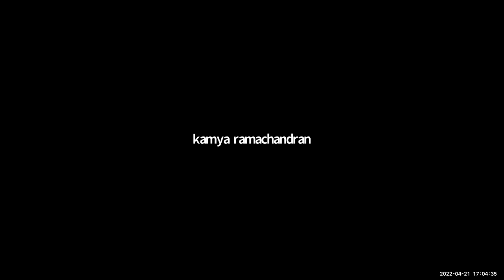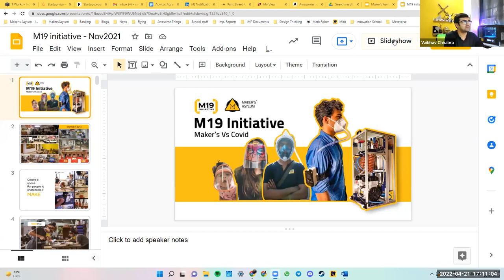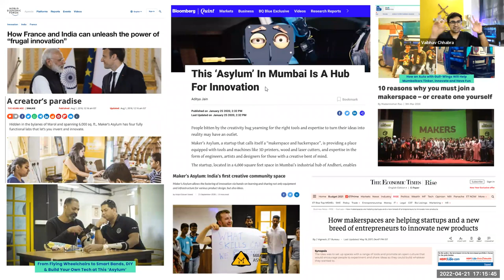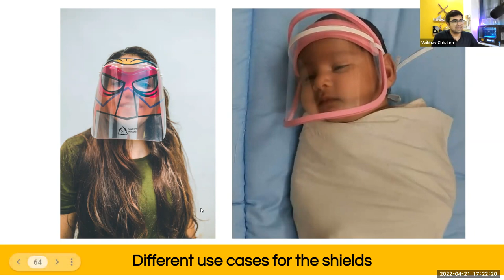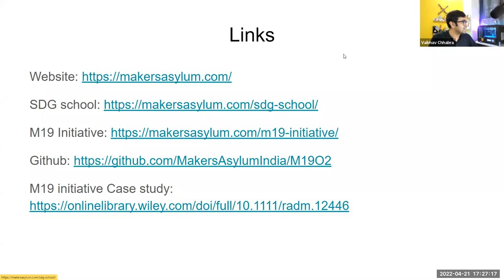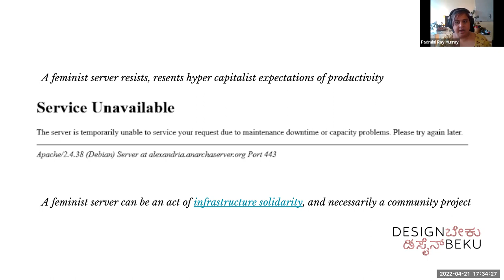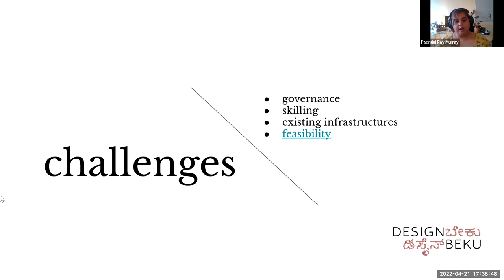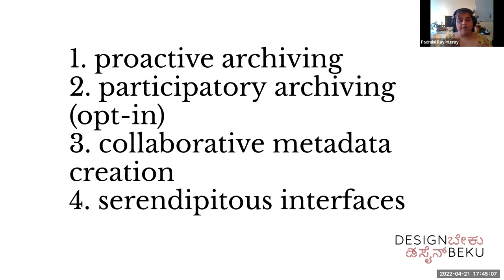Dialog: Open Source & Access (21 Apr '22)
In C3’s first open Dialog session, we will be joined by Vaibhav Chhabra and Padmini Ray Murray who will be reflecting on the politics of access within the context of Open Source based on their personal experiences. Defining “access” for a philosophy that appears to necessitate opportunities for technological literacy can be fraught in a world plagued by various inequalities. Through this Dialog we hope to better understand what terms such as “Open Source” and “access” could mean in India, and other countries in the Global South.